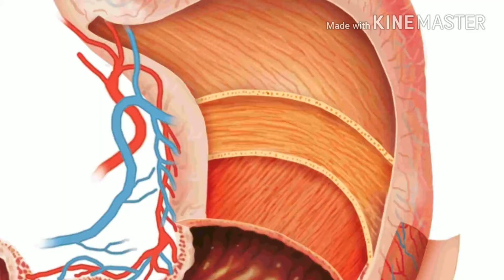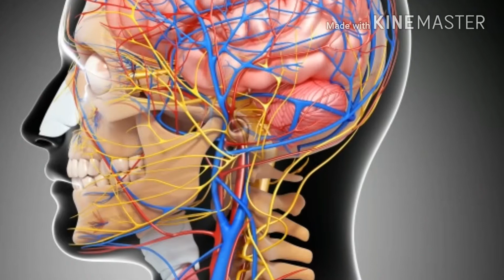Don't play this video please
వంకాయను ఇలా వాడితే ఎం జరుగుతుందో తెలుసా